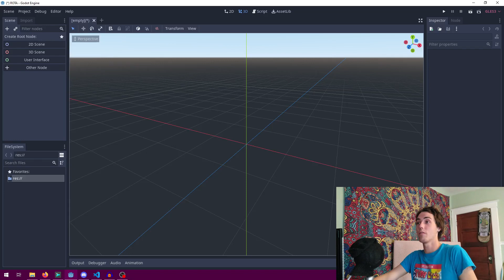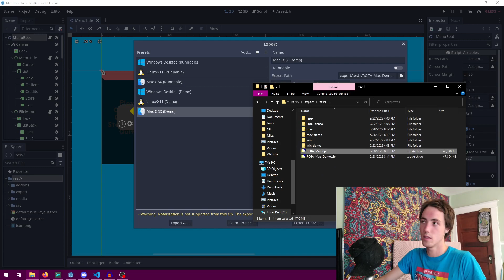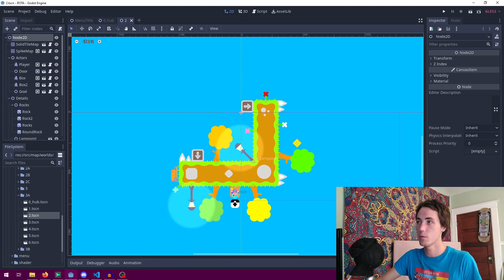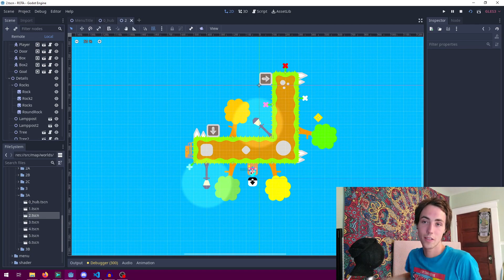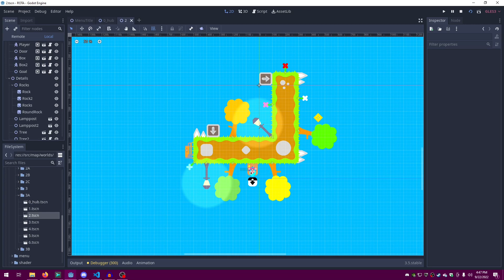ROTA Update 1 / Open Source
0:00 - Introduction
0:53 - Exporting / Building
2:28 - Exploring the Project
4:40 - Open Source Games
5:27 - Tiny Crate and PC NONO Games